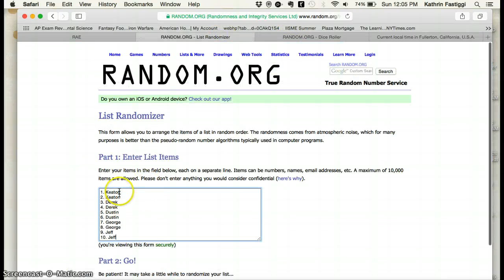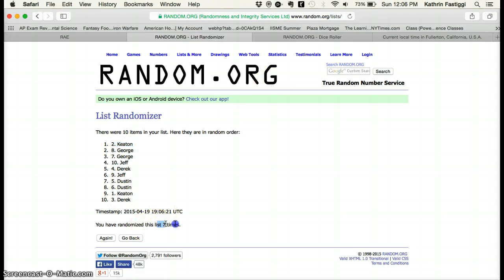RAE Greg Caraway Lot